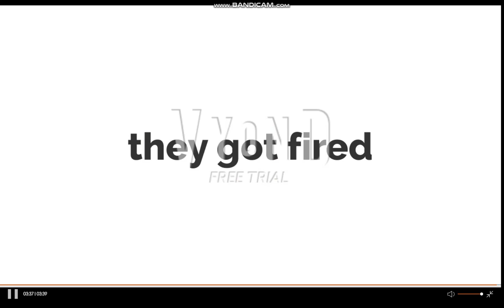roy koopa for hire #6 applebees (ft. the super noms)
wrf2012, wrf2012's koopalings, my iggy, my morton, smash larry, and solar flare survived the beating